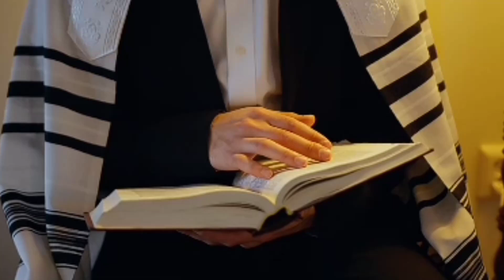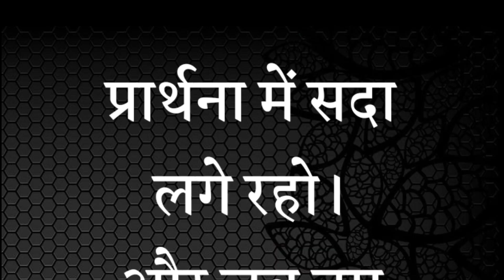फ़ौजी ने की यीशु से प्रार्थना / Indian Soldier Pray to Jesus